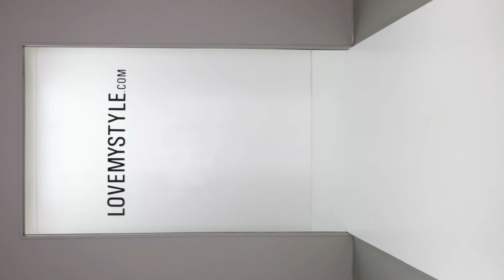Lovemystyle Black Skater Skirt Featuring Gold Zip